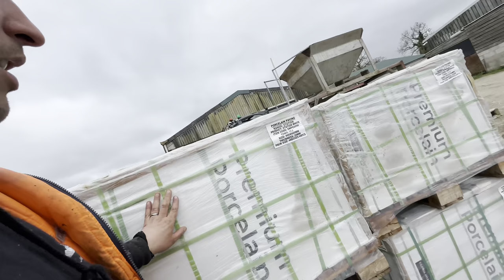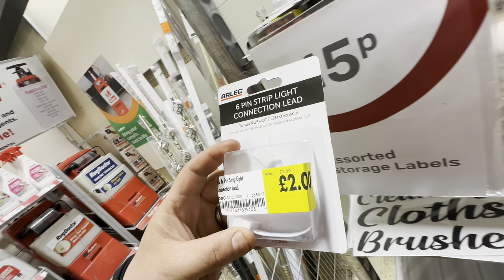How to concrete a farmyard - Manitou Telehandler - A new job! - Episode 49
We're on a new job and it feels good! No more tin or concrete boards, we're pouring concrete this time round! We're at another farm concreting a farm yard. We've got the 9 tonner on hand and lots of rebar mesh.

Job's a good'n!

If you like our new music, make sure to check out Epidemic Sounds